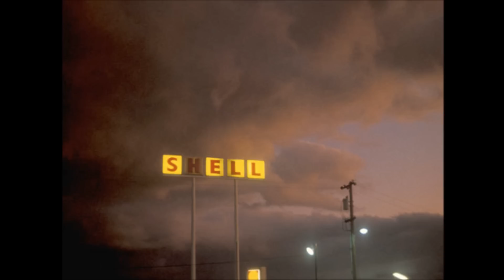L-OW - Lost Valley